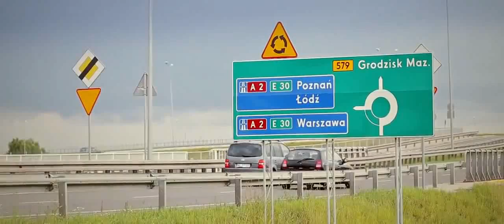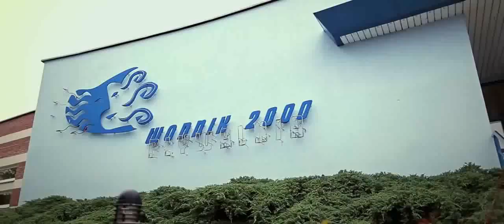Grodzisk Mazowiecki - M Kwadrat Nieruchomości - największa baza aktualnych ofert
M Kwadrat Nieruchomości zaprasza do kontaktu telefonicznego pod numerem 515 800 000 lub 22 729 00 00.

Posiadamy największą bazę wciąż aktualizowanych ofert.

Film promocyjny Miasta Grodzisk Mazowiecki.